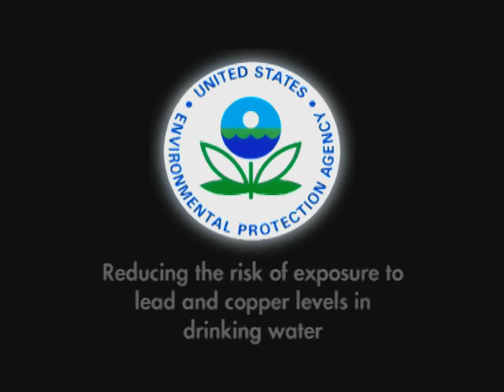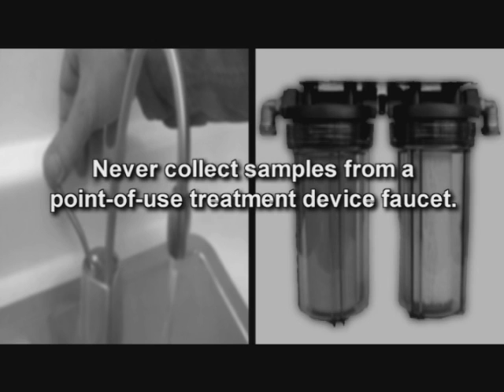Lead and Copper Sampling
Lead & Copper sampling is an important tool for home owners to learn if they might have problem with household plumbing.